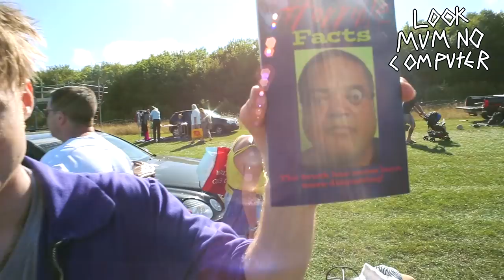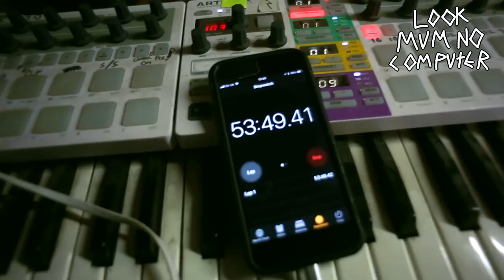Barns Courtney's Pikachu Wizard Carboot Sale Challenge No1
Barns Courtney is the first contestant at Carboot Sale Challenge.

LET US KNOW WHO YOU THINK WON! MY VOTES FOR THE PERVYCHU.

Obese

Shot By Johnny Goddard

Always looking for old gear! to mod or conserve in the "museum of everything else" one day :P :-

Thanks to BarnsCourtney for coming and doing this!